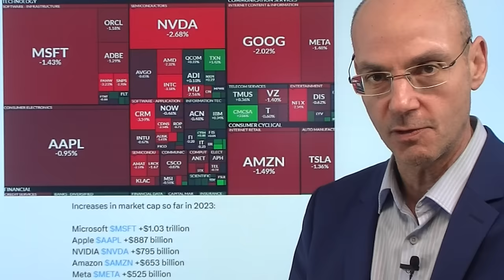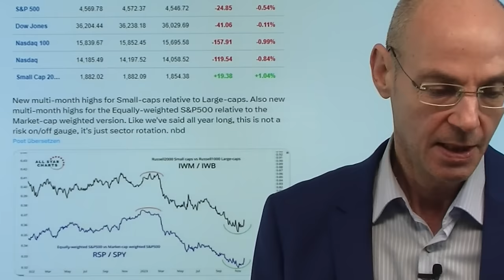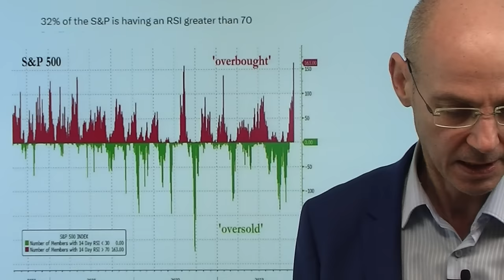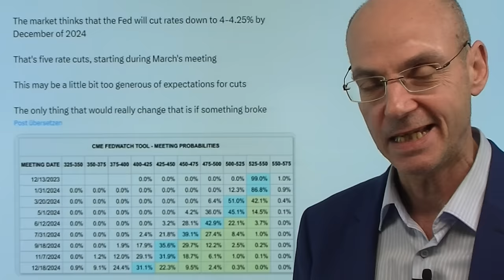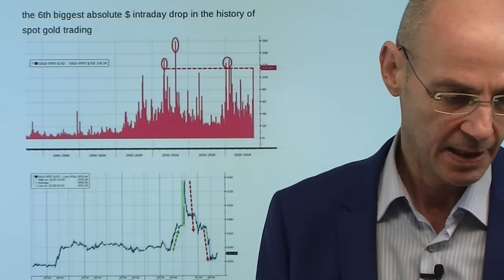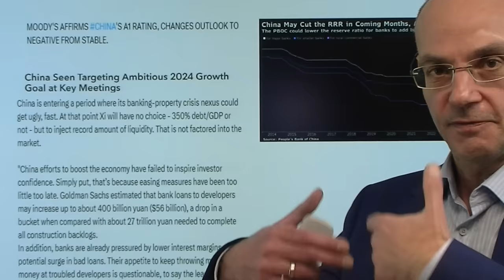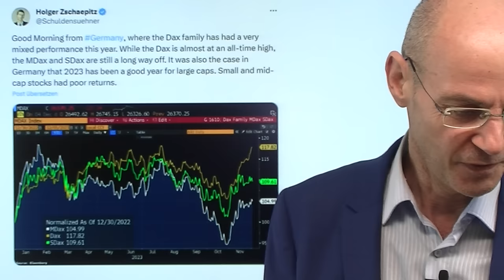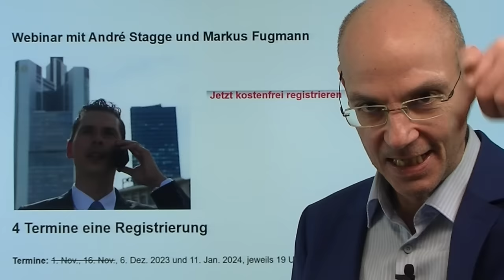Nasdaq zeigt Schwäche, Mooody´s senkt Ausblick für China! Videoausblick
Hinweise aus Video:

1. Der Druck auf die Mieter steigt: Vonovia erwartet steigende Mieten

2. China-Kreditwürdigkeit: Moody’s senkt Ausblick auf Negativ wegen steigender Verschuldung

3. Anmeldung Webinar mit André Stagge und Markus Fugmann

Während der Nasdaq klare Schwäche-Zeichen sendet, fallen Aktien in China auf den tiefsten Stand seit 2019 - nun hat die Ratingagentur Moody´s den Ausblick für die Bonität des Landes auf "negativ" gesetzt. Die bisherigen Stimulus-Maßnahmen haben die Wirtschaft in China nicht wirklich ankurbeln können, die Schulden wachsen immer weiter - all das ist auch die Folge einer Rückkehr zu einer sozialistischen Wirtschaftspolitik unter Xi Jinping. An der Wall Street zeigen die Big-Tech-Aktien aus dem Nasdaq Schwäche - ist das der Auftakt für eine Korrektur der Aktienmärkte? Manches deutet darauf hin - denn wenn Tech nicht läuft, hat es der Gesamtmarkt schwer. Die letzten Korrekturen passierten stets dann, wenn Tech zu schwächeln begann..